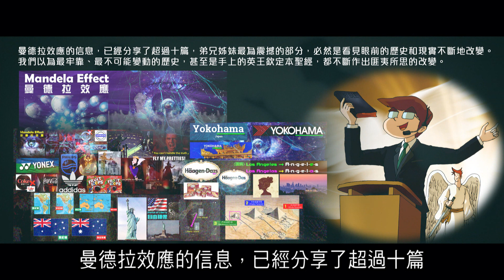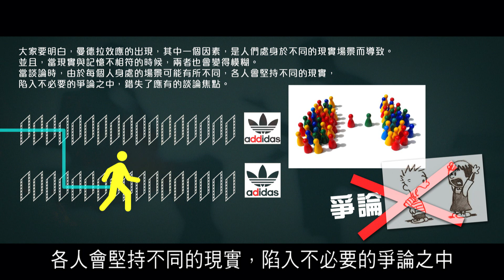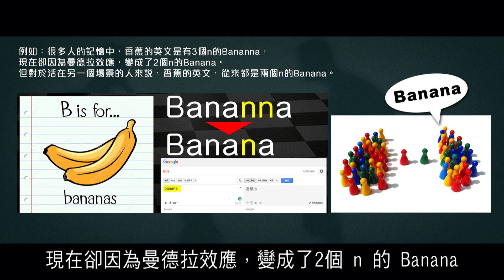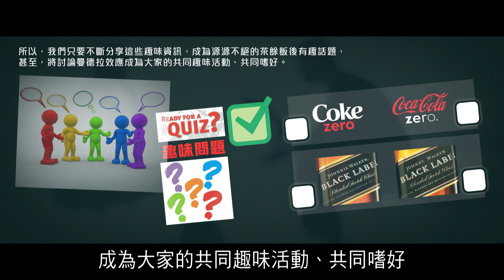2012榮耀盼望 Vol.392 曼德拉效應專輯108：世人自然隨著世界的變化而接受曼德拉效應是真實(說客)